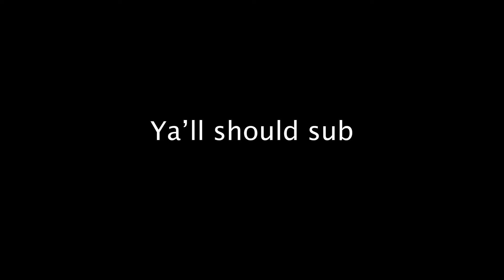Our Ocean City trip went to far...